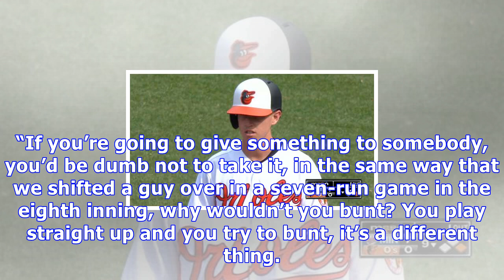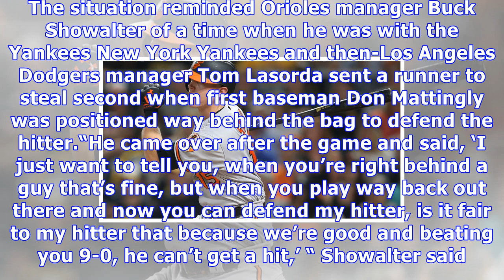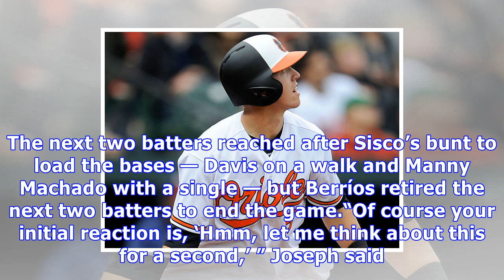Orioles respond to twins' claims of violating 'unwritten rules' on sisco's ninth-inning bunt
After Chance Sisco’s ninth-inning bunt for a base hit against the shift irked the Minnesota Twins on their way out of Baltimore on Sunday, Orioles players came to the defense of their rookie catcher’s attempt to ignite a rally down by seven runs. With Twins starter José Berríos working on a one-hit shutout, Sisco bunted toward third base for a single against a Minnesota full shift that left most of the infield’s left side unoccupied. The Twins called foul — citing a violation of the game’s unwri...